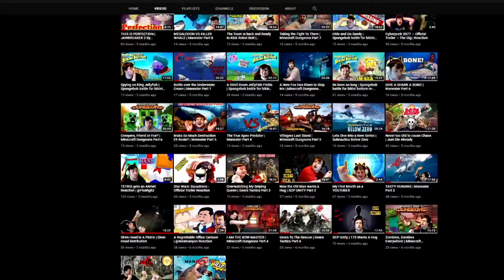1000 Subscriber Special | THANK YOU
We did it my legion, Thanks to all of you we have reach a milestone I never thought would come so quick, thank you so much for making this dream become a reality and I can't wait to see what the future brings for the Kaptson Channel.